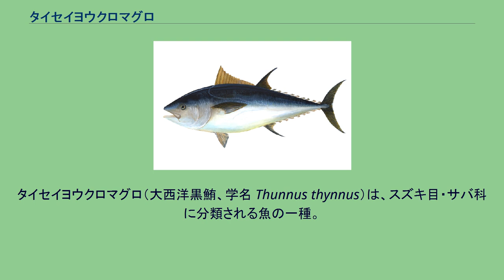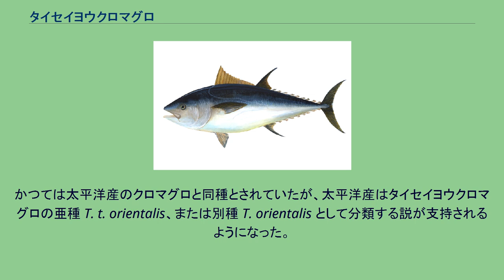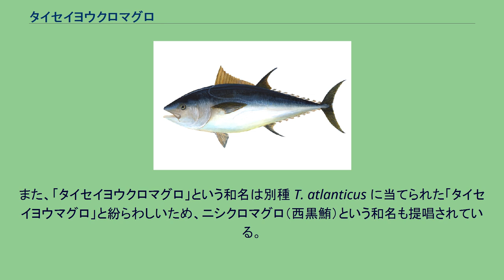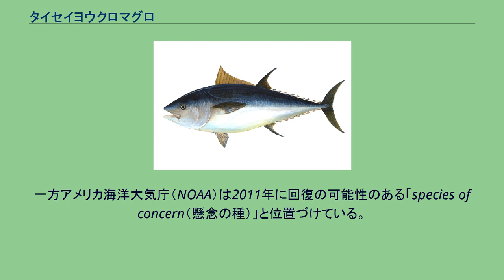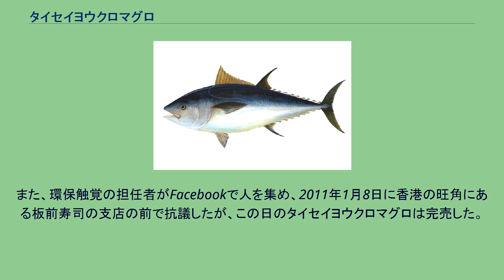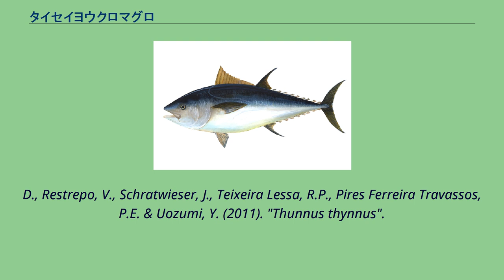タイセイヨウクロマグロ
タイセイヨウクロマグロ（大西洋黒鮪、学名 Thunnus thynnus）は、スズキ目・サバ科に分類される魚の一種。
大西洋の熱帯・温帯海域に分布する大型魚である。
マグロ属の最大種で、分布域ではない日本にも食用として輸入されている。
かつては太平洋産のクロマグロと同種とされていたが、太平洋産はタイセイヨウクロマグロの亜種 T. t. orientalis、または別種 T. orientalis として分類する説が支持されるようになった。
また、「タイセイヨウクロマグロ」という和名は別種 T. atlanticus に当てられた「タイセイヨウマグロ」と紛らわしいため、ニシクロマグロ（西黒鮪）という和名も提唱されている。
成魚は最大で全長458 cm（要出典）・体重678.68 kg の記録がある。
太平洋産のクロマグロよりも大きく、大型魚が多いマグロ類の中でも最大種である。
本種とクロマグロは、マグロ属の中で最も胸鰭が短く、第二背鰭に届かない点で他種と区別できる。
嘗てこの2種は同種とされていたが、分布が連続しないこと、鰓耙数が異なること（クロマグロ32-39、タイセイヨウクロマグロ34-43）、タイセイヨウクロマグロは体腔背壁の筋肉が腹腔内に出るがクロマグロは出ないことなどから、亜種または別種とする見解が登場した。
メキシコ湾・カリブ海、地中海・黒海を含む大西洋の熱帯・温帯域に広く分布する。
同じくらいの大きさの個体同士で群れを作り、外洋域を高速で回遊する。
カツオやマグロ属他種と混群を作ることもある。
食性は肉食で、イワシ・ニシン・サバなどの小魚、甲殻類、頭足類などを捕食する。
寿命は30年ほどである。
なお、サナダムシの仲間である Pelichnibothrium speciosum が寄生虫として報告されている（Scholz et al. 1998）。
この寄生虫の宿主として知られているのはヨシキリザメだが、ヨシキリザメが本種を捕食するとは考えられておらず、本種も最終宿主となる可能性が高い。
一本釣り、曳縄（トローリング）、延縄、巻き網、突きん棒、定置網などで漁獲される。
漁獲されたものの多くは日本へ輸入される。
日本での用途はクロマグロと同様で、刺身、寿司種、葱鮪鍋（ねぎま）、焼き魚（塩焼き、照り焼き）などの材料として珍重される。
大西洋では前述の利用に伴って本種の乱獲が進んでいる。
さらに本種の成長率が低く、成熟が遅いことも個体数減少に拍車をかけている。
21世紀初頭の個体数は1970年代と比較して90%減少しているといわれた。
IUCNのレッドリストでは、2011年にEN（絶滅危惧IB）と記載された。
一方アメリカ海洋大気庁（NOAA）は2011年に回復の可能性のある「species of concern（懸念の種）」と位置づけている。
欧米で本種の資源の枯渇に対する懸念の声が高まり、2010年に開催された第15回ワシントン条約締結国会議で、モナコ公国が本種の国際取引の禁止案を提案したが、日本を一とした国々から資源管理のための漁獲量の取り決めをICCAT（大西洋まぐろ類保存国際委員会）で取り決めをするほうが望ましく国際取引禁止は性急過ぎるとして、賛成20、反対68、棄権30で否決されている。
また、2010年のメキシコ湾原油流出事故で本種の繁殖海域にも被害が及び、その影響も懸念された。
2011年1月5日に、築地の中央卸売市場で、恒例の初競りが行われ、香港の「板長寿司」及び日本の銀座の寿司店が共に1本3429万円（342キロ）で北海道・戸井産のタイセイヨウクロマグロを競り落とした。
それは過去最高値のものの、香港で議論され、香港の環保触覚という団体などは、その店が4年間続いて高額で絶滅のおそれがあるタイセイヨウクロマグロを買うのを批判し、タイセイヨウクロマグロの保護のため、続いて競るのをやめる要望を要求している。
また、環保触覚の担任者がFacebookで人を集め、2011年1月8日に香港の旺角にある板前寿司の支店の前で抗議したが、この日のタイセイヨウクロマグロは完売した。
^ Collette, B., Amorim, A.F., Boustany, A., Carpenter, K.E., de Oliveira Leite Jr., N., Di ...